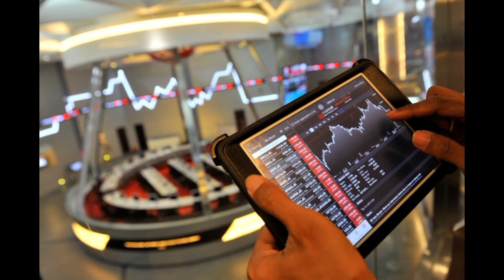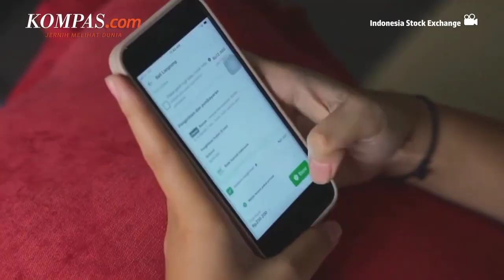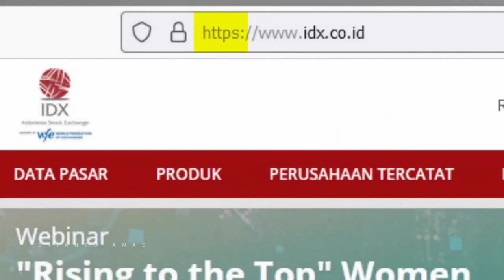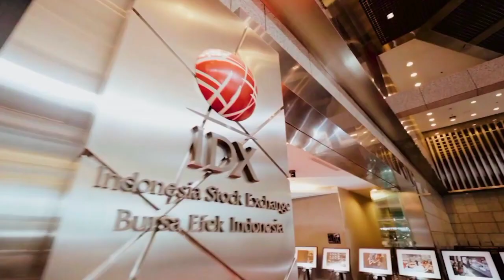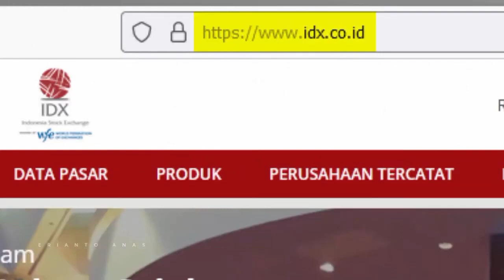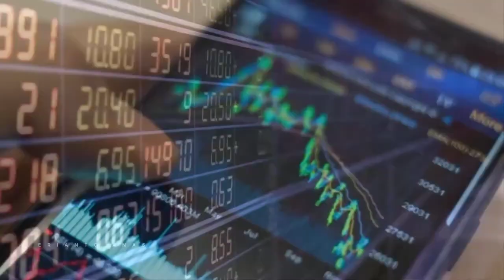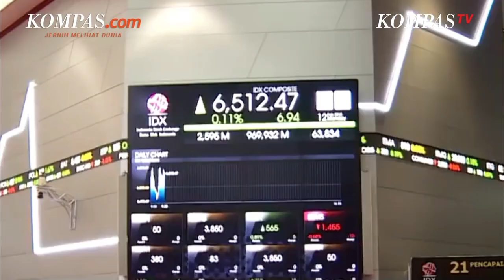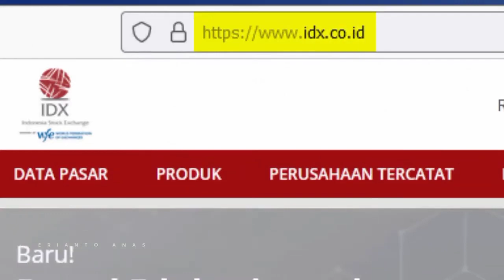STRUKTUR PASAR ORGANISASI PASAR MODAL INDONESIA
Selamat datang di saluran YouTube kami! Di dalam saluran ini, kami akan membahas topik yang menarik dan informatif tentang struktur organisasi pasar modal Indonesia.

Apakah sobat investor penasaran dengan bagaimana pasar modal Indonesia bekerja? Apakah sobat investor ingin memahami struktur organisasinya dan peran masing-masing entitas di dalamnya? Jika iya, maka sobat investor berada di tempat yang tepat!

Dalam video-videonya, kami akan membahas secara rinci tentang struktur organisasi pasar modal Indonesia, mulai dari lembaga pengatur hingga lembaga pelaku pasar. Kami akan menjelaskan peran Otoritas Jasa Keuangan (OJK) sebagai regulator utama, yang bertujuan untuk mengawasi dan mengatur aktivitas di pasar modal.

Kami juga akan membahas tentang Bursa Efek Indonesia (BEI) sebagai tempat transaksi saham dan instrumen keuangan lainnya. Sobat investor akan mempelajari bagaimana BEI mengatur dan memfasilitasi perdagangan di pasar modal.

Selain itu, kami akan membahas tentang peran lembaga penunjang lainnya seperti Kustodian Sentral Efek Indonesia (KSEI), yang bertanggung jawab untuk menyimpan aset dan melakukan penyelesaian transaksi di pasar modal.

Tidak hanya itu, kami juga akan mengulas tentang peran lembaga keuangan seperti bank, perusahaan sekuritas, dan manajer investasi dalam struktur organisasi pasar modal Indonesia. Sobat investor akan memahami bagaimana lembaga-lembaga ini saling berinteraksi dan bekerja sama untuk menjaga stabilitas dan pertumbuhan pasar modal.